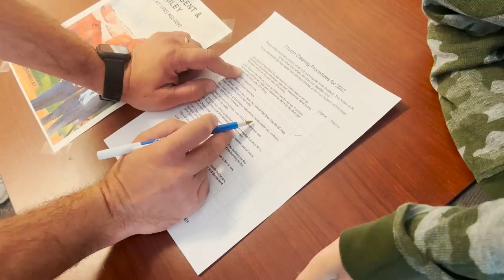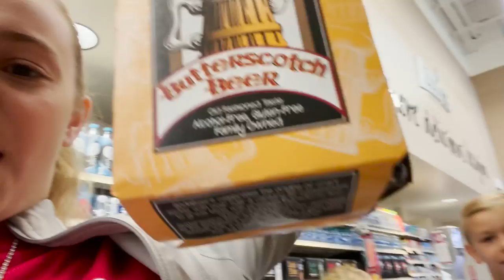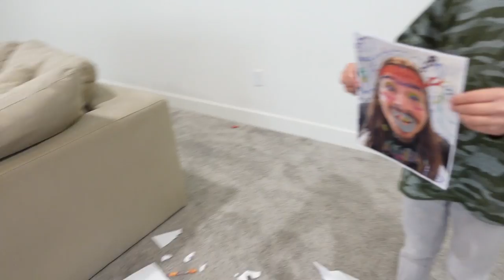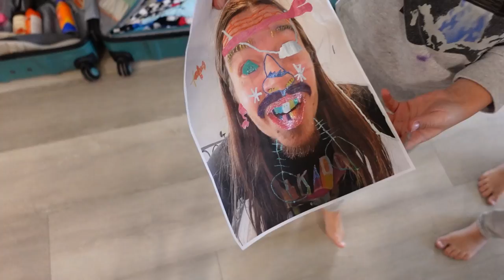Mommy, I'm Too Sick To Go!!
Lizzy is still not feeling well and we don't know what us wrong!